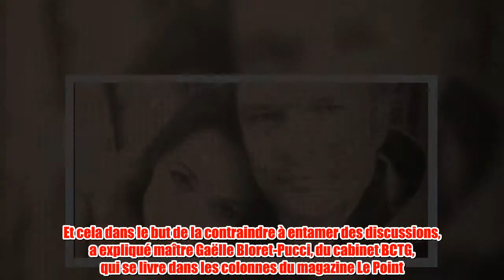David Hally­day et Laura Smet veulent couper les vivres à Laeti­cia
David Hally­day et Laura Smet auraient bel et bien une stratégie pour couper les vivres à Laeticia Hallyday.   Aujourd’hui, un nouveau round judiciaire a eu lieu devant les juges du tribunal de Grande Instance de Nanterre. Et les parties ont affuté leurs arguments et la méthode adoptée par les avocats de David Hallyday et Laura Smet qui ont contestent les dispositions testamentaires du rockeur, est de couper les vivres à la jolie blonde, seule bénéficiaire. Et cela dans le but de la contraindre à entamer des discussions, a expliqué maître Gaëlle Bloret-Pucci, du cabi­net BCTG, qui se livre dans les colonnes du magazine Le Point. « Cette bataille se jouera sur le fond, mais le juge des réfé­rés peut déci­der de geler les droits patri­mo­niaux de Johnny pendant toute la durée du procès, c’est-à-dire long­temps… La Sacem et l’Adami bloque­ront alors les sommes en atten­dant de savoir à qui les distri­buer. C’est ce qui était arrivé dans l’affaire Maurice Jarre », a-t-il indiqué.